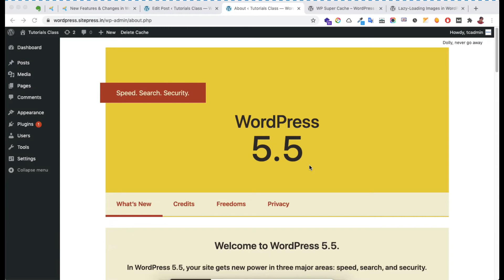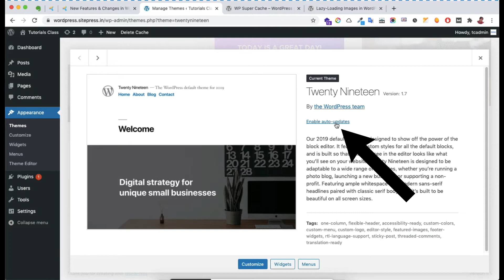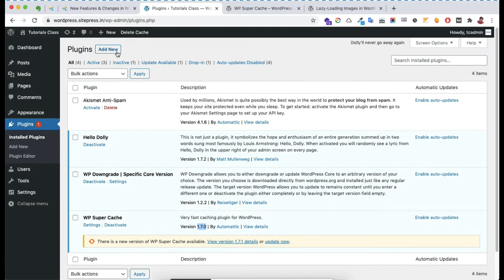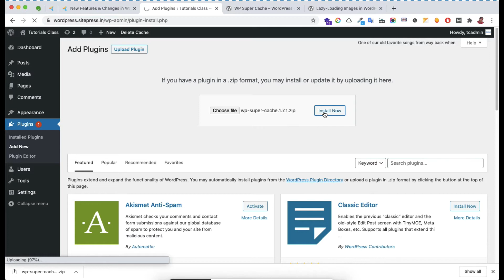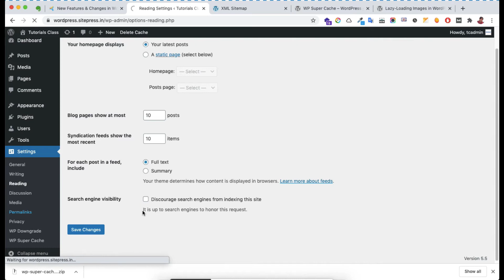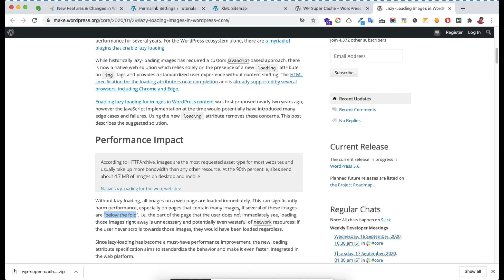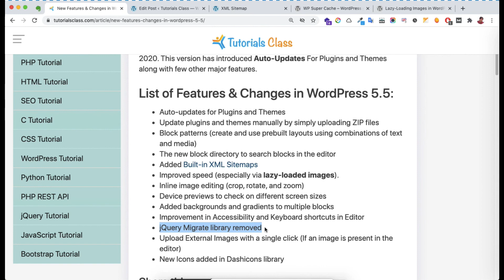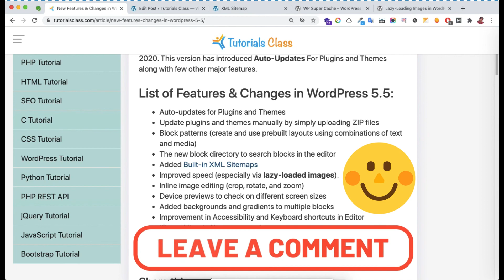WordPress 5.5 New Features (Auto-Updates, Sitemap, Patterns etc) - Hindi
See Working of new Features & Changes in WordPress 5.5 in Hindi. We will explain how Auto-Updates, Block patterns, Built-in XML Sitemaps, block directory search, and Inline image editing work in the latest WordPress.

WordPress version 5.5 “Eckstine” has been released publicly on August 11, 2020. Here is the list of major Features & Changes in WordPress 5.5:
  * Auto-updates for Plugins and Themes
  * Update plugins and themes manually by simply uploading ZIP files
  * Block patterns (create and use prebuilt layouts using combinations of text and media)
  * The new block directory to search blocks in the editor
Added Built-in XML Sitemaps
  * Improved speed (especially via lazy-loaded images).
  * Inline image editing (crop, rotate, and zoom)
  * Device previews to check on different screen sizes
  * Added backgrounds and gradients to multiple blocks
  * Improvement in Accessibility and Keyboard shortcuts in Editor
  * jQuery Migrate library removed
  * Upload External Images with a single click (If an image is present in the editor)
  * New Icons added in Dashicons library
  * Other security updates

Why WordPress default (built-in) Sitemap now working?
* The sitemap should be available in Check the following setting if not working
  - Discourage Search Engine setting should be disabled
  - Permalinks should be saved with anything except plain
  - Disable Yoast SEO Sitemap setting or any other Sitemap plugin